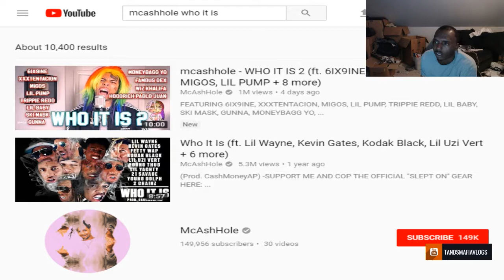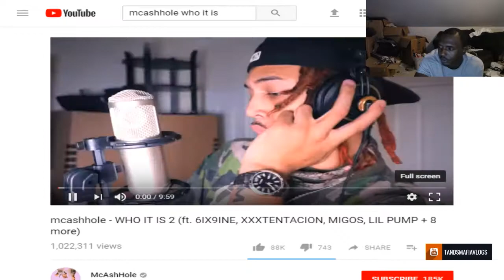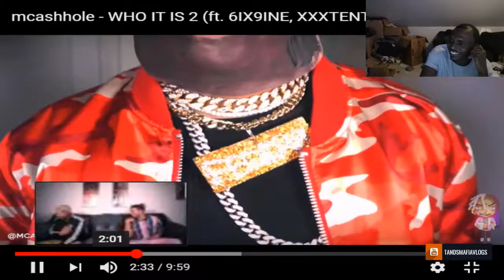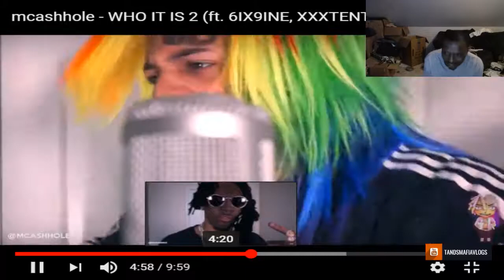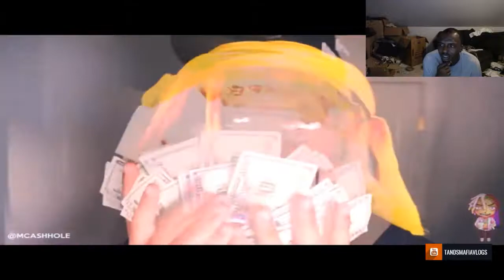mcashhole reaction (who is it 2) HE need TO MAKE a part 3 ASAP!!!!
equipment use in this video :

8gigs of ram
gpu gtx 750ti
1tb harddrive
500 gb hard drive
2ms 24''inch monitor benq